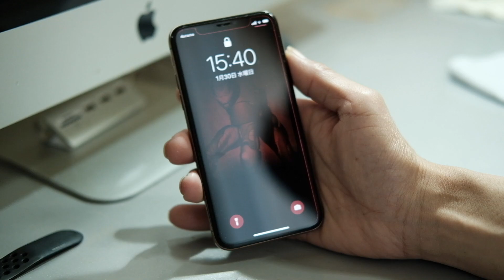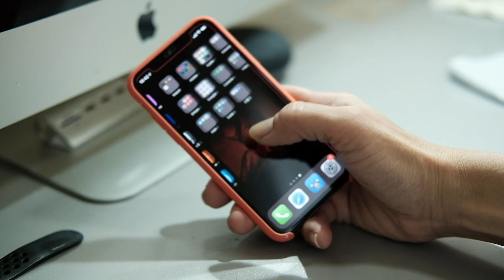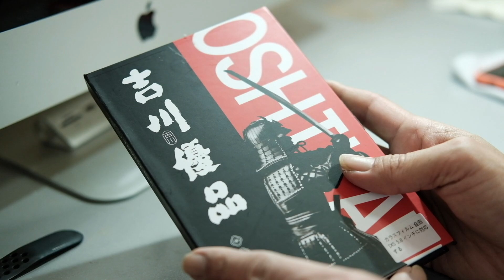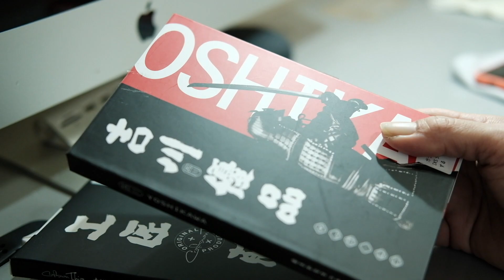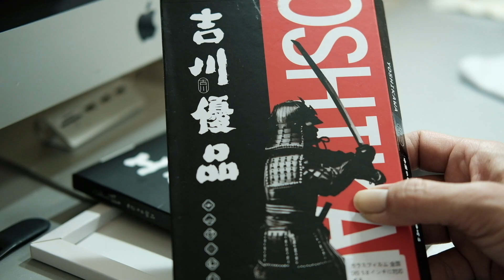iPhone XS ケースに干渉しない保護ガラス！吉川優品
保護ガラスの紹介

カメラ
富士フィルム X-T2